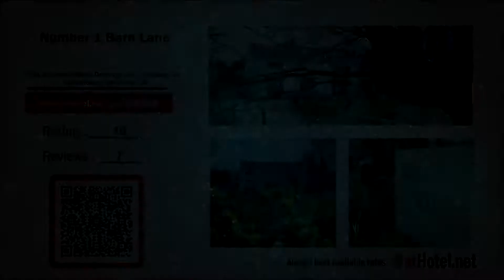Number 1 Barn Lane review in Limavady, UK HD Review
Experience world-class service at Number 1 Barn Lane

Number 1 Barn Lane is situated in Limavady and offers a garden and a terrace. This country house also has free WiFi.
Leading onto a patio, this country house comes with 3 separate bedrooms. The country house also offers a flat-screen TV, washing machine and 3 bathrooms with a bath and a shower.
Derry Londonderry is 34 km from the country house, while Portrush is 34 km from the property. The nearest airport is City of Derry Airport, 22 km from the property.

Currently Number 1 Barn Lane review rating is 10 with more than 7 reviews
Address: 181 Drumsurn Road, Drumagosker, Limavady, Co. Londonderry, Limavady, UK